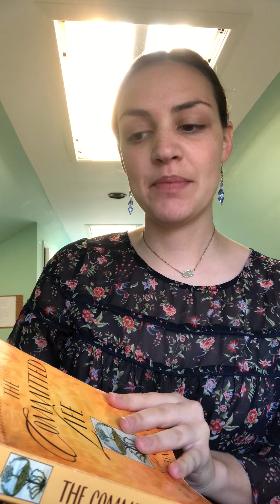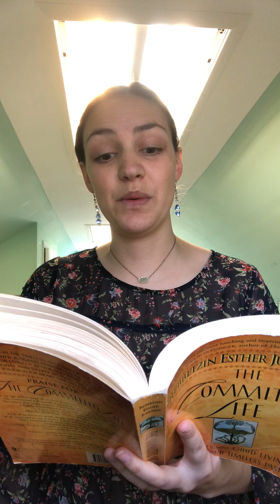Banishing Fear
From Rebbetzin Esther Jungreis’ book “The Committed Life”, we learn that fear holds us back from accomplishing greatness in our lives, robs us of the present moment, and prevents us from attributing all to G-d, Who is ultimately in charge, despite our frequent inability to recognize His goodness in all.